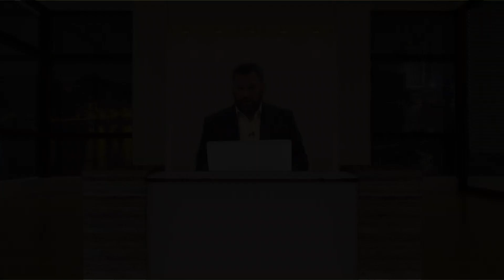ميكروفون مصر ــ الحلقة 61: من أكاذيب عائشة بنت أبي بكر الكذاب